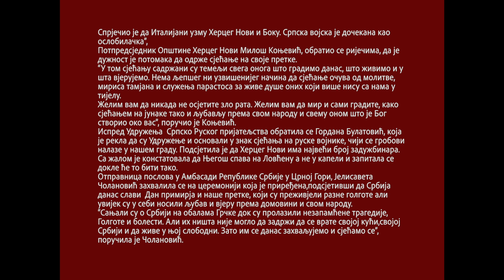Dan primirja i oslobodjenje Herceg Novog u Prvom svjetskom ratu 1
Proslava povodom Dana primirja i oslobodjenja Herceg Novog u Prvom svjetskom ratu.